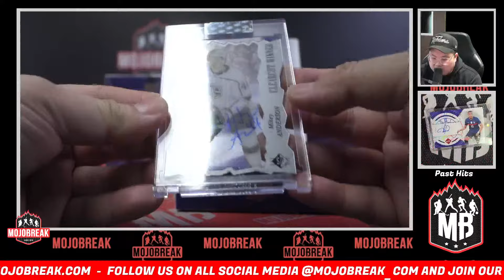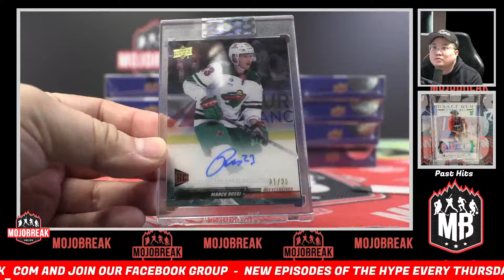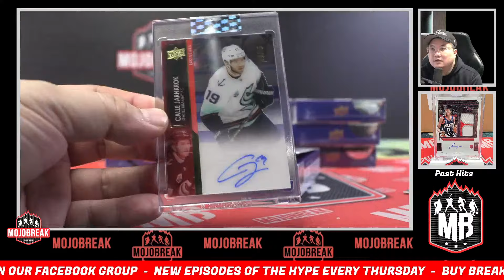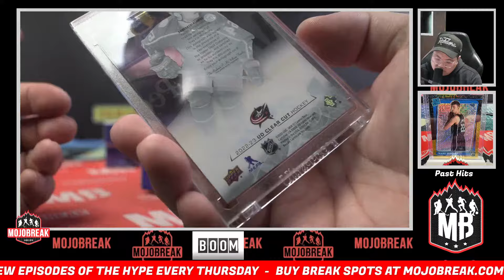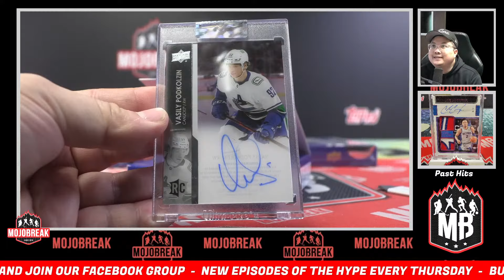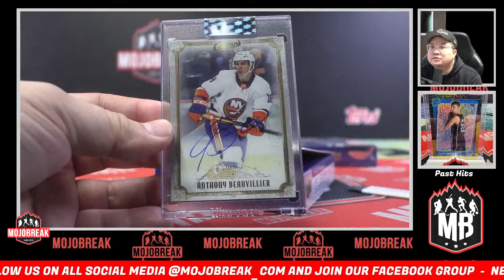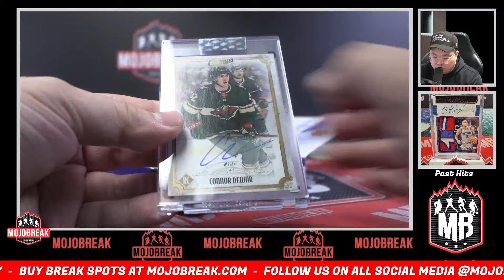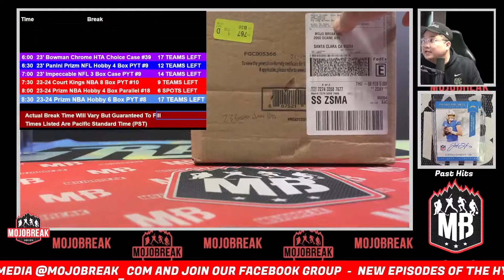Pick Your Team #17 - 2022-23 Upper Deck Clear Cut NHL Hockey 15 Box Case Break - 02.29.24